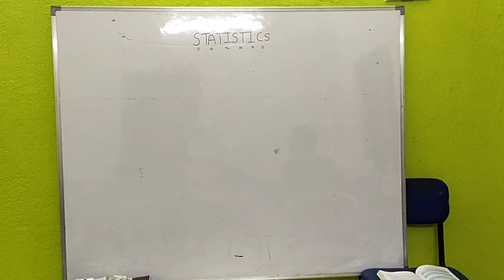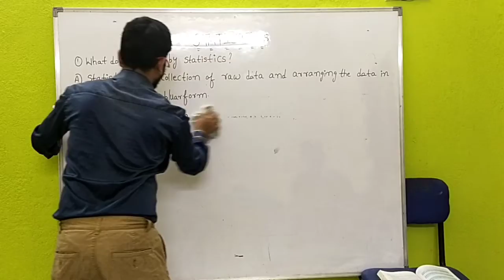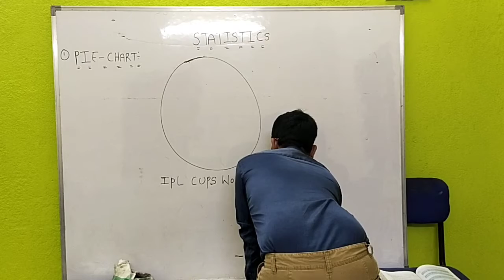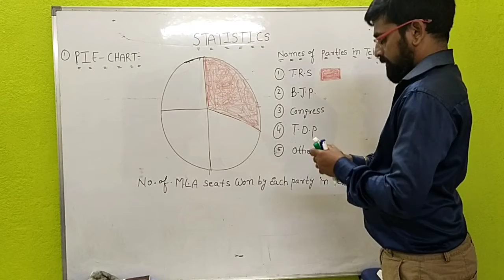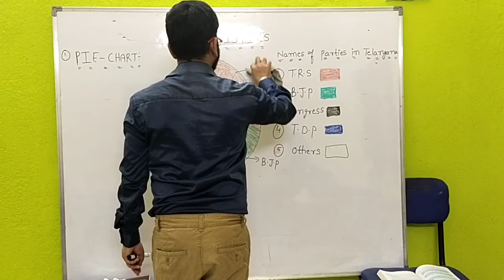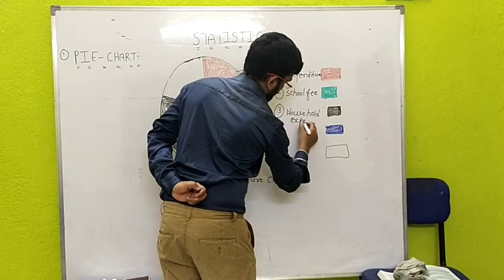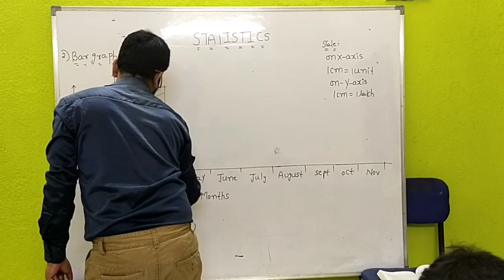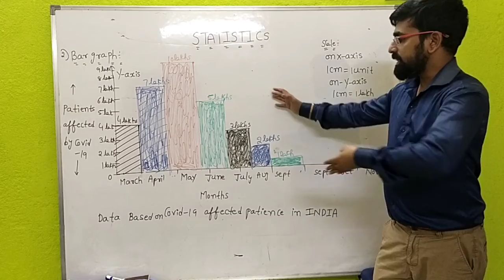CLASS 10 CBSE statistics part 1